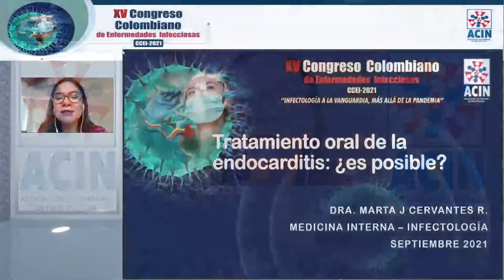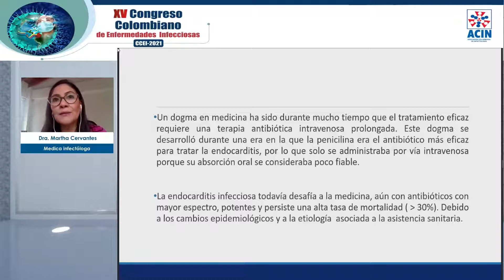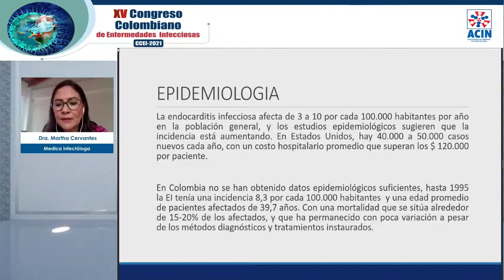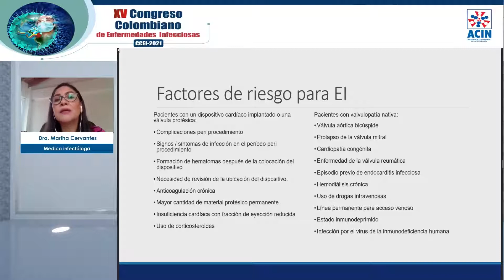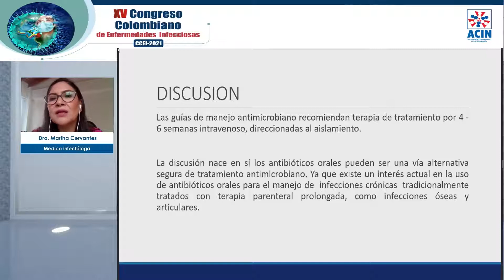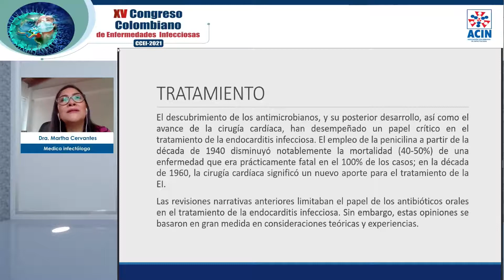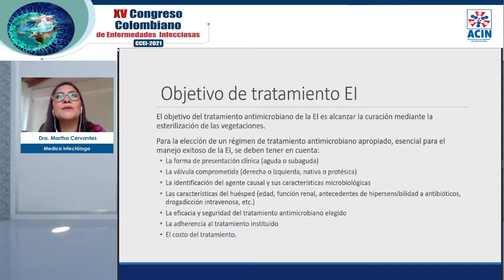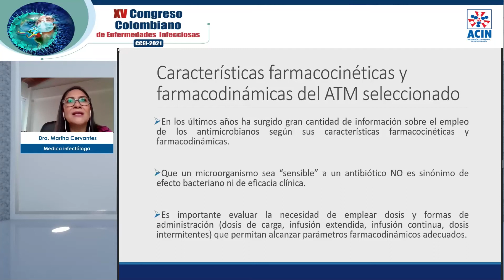CCEI 2021- Tratamiento oral de la endocarditis: ¿es posible? Dra. Martha Cervantes - Colombia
Tratamiento oral de la endocarditis: ¿es posible? Dra. Martha Cervantes - Colombia